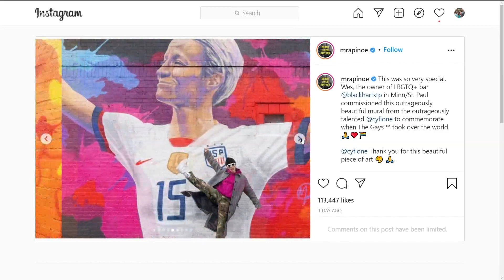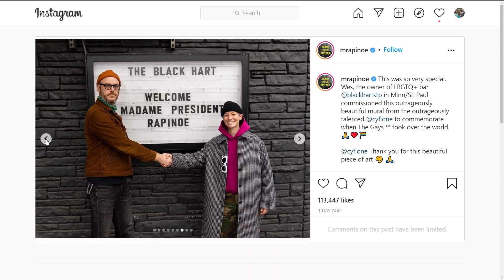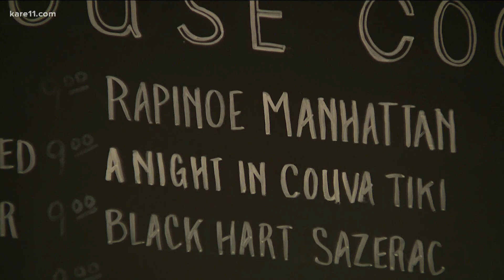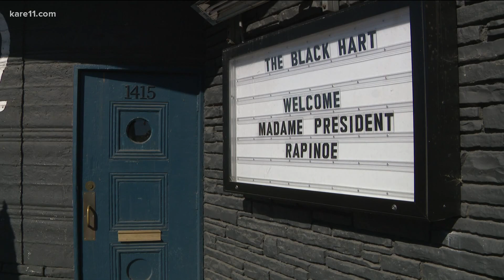Soccer star Megan Rapinoe visits St. Paul mural created in her likeness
A mural of Megan Rapinoe has been a trendy spot for fans to visit since it went up a few months ago. Now, it’s trending thanks to a visit from the star herself.